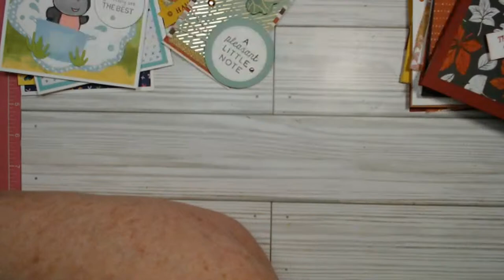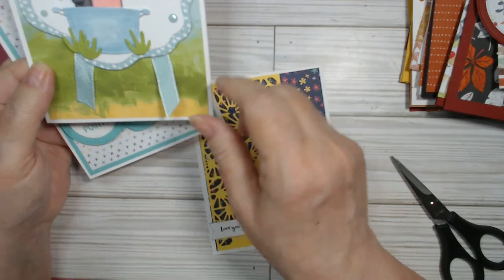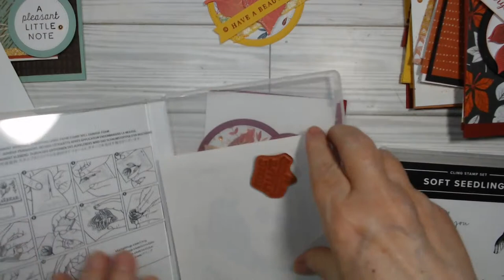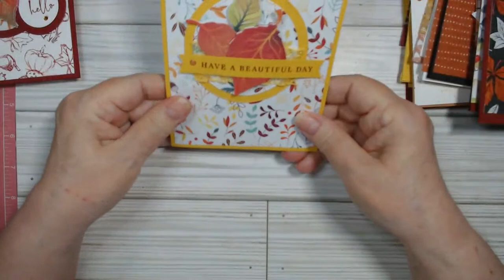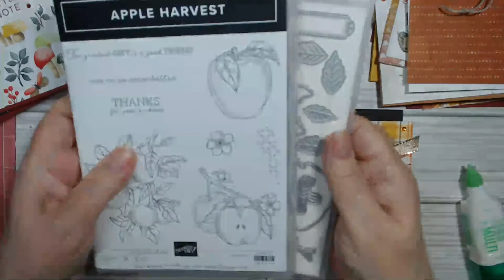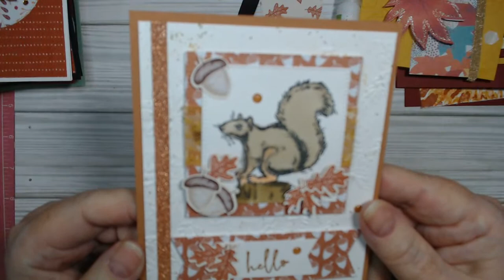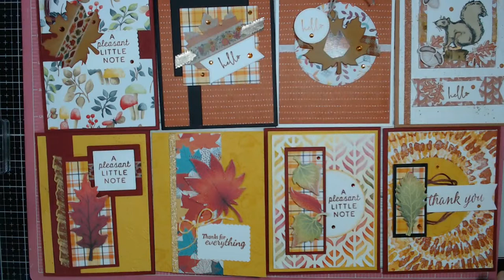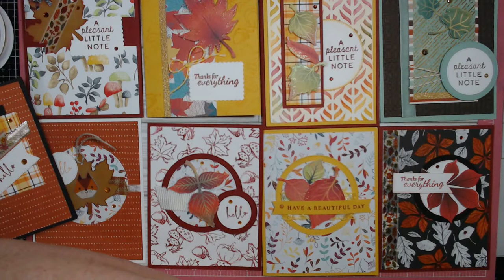LET'S MAKE CARDS FROM EMBELLISHMENTS - Hippos and Fall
I have 15 cards to put together with you from the Embellishments on the 11th from August and September.  Let's chat while I share making of the cards!

NOTE 2:  Effective July 1, 2022, I am NO LONGER an active Independent Stampin' Up! Demonstrator.

MyKalliTuxedoKatIsTheBest